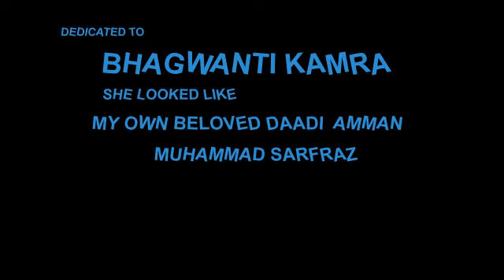MEMORIES OF DILMEER MAIKIN FROM CHAK 67/15L PAKISTAN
This video is in response to video of keshu Multani uploaded a video of Bhagwanti Kamra, she looked twin sister of my grandmother and made promise in my heart to make video of her village so here it is.. nothing old remains there just only a mosque bhuilt in 1915, and from that mosque she can take que to her home. Thanks to Mr Muhammad Dilmeer Maikin, helping me about this video and sharing his valuable input for this story.